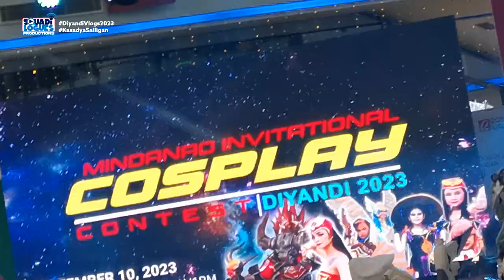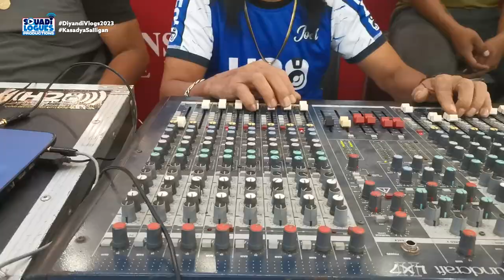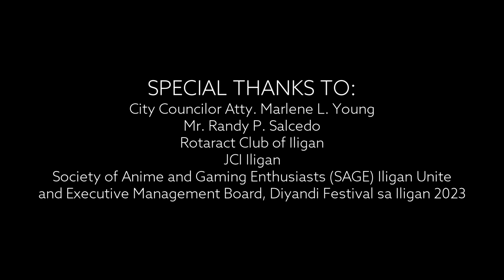MINDANAO INVITATIONAL COSPLAY CONTEST HIGHLIGHTS | Diyandi Vlogs 2023 Episode 1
More than 45+ Cosplayers all over Mindanao witnessed their MINDANAO INVITATIONAL COSPLAY CONTEST held on Sunday, September 10, 2023 at Atrium, Robinsons Iligan.

Conducted by the City Government of Iligan Organized by City Councilor Marlene Young and RS Events and Productions of Mr. Randy Salcedo together with Executive Management Board of Diyandi Festival sa Iligan 2023 and City Tourism Office. Together with JCI Iligan and Rotaract Club of Iligan also with Synergy of Anime and Gaming Enthusiasts SAGES Unite Community of Iligan.